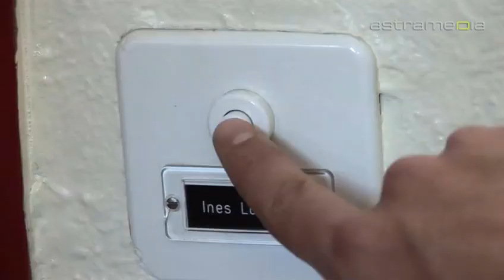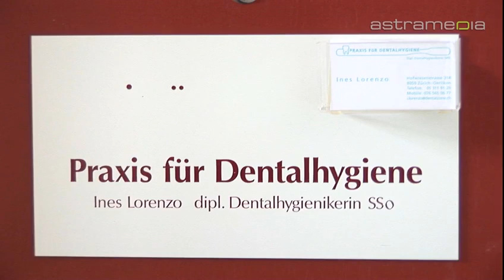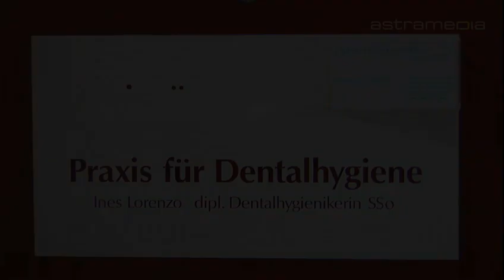Praxis für Dentalhygiene, Zürich, Lachen ist die schönste Art die Zähne zu zeigen!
Praxis für Dentalhygiene,
Hofwiesenstrasse 314, 8050 Zürich,

Die diplomierte Dentalhygienikerin Ines Lorenzo kümmert sich kompetent um Ihre Zähne. Für ein strahlendes Lächeln sorgen eine individuelle Beratung, schonende Zahnreinigung und professionelle Bleachings.

praxis dentalhygiene mundhygiene hygiene mund zähne zahn zürich zahnreinigung zahnstein entfernen bleachings zahntechnik bleichen implantate zahnarzt zahnersatz stiftzahn stiftzähne zahnabdruck